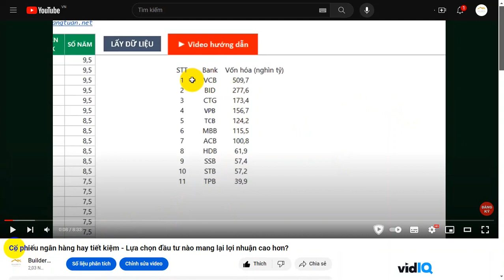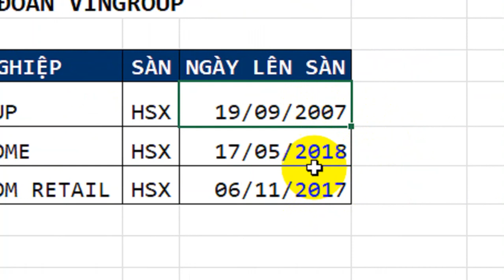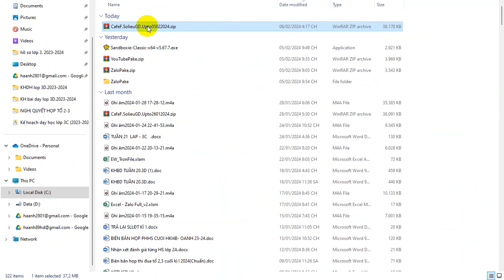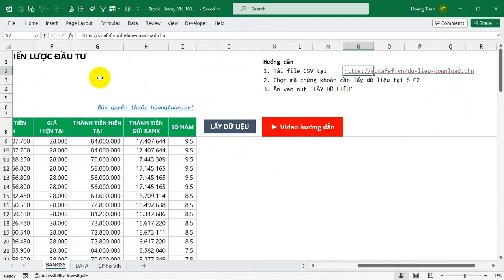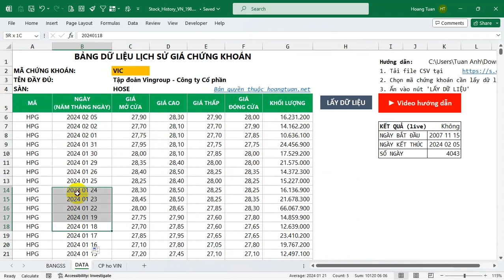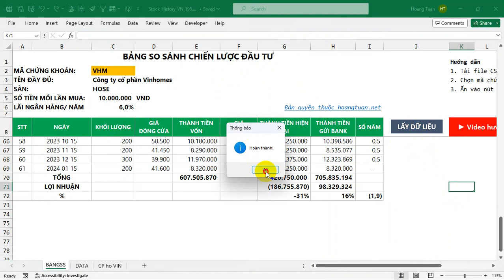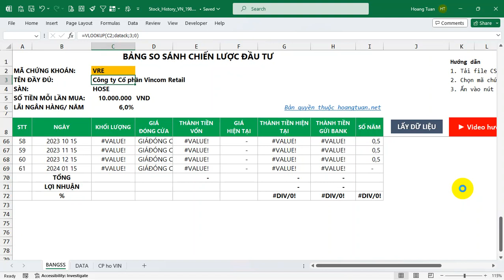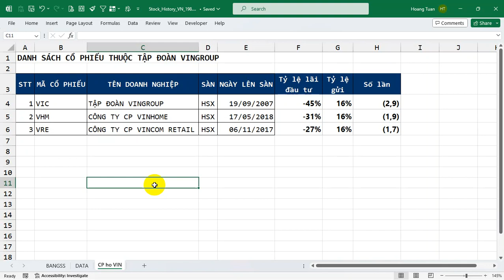Tra cứu lịch sử giá chứng khoán với Excel - Mẫu ví dụ mã chứng khoán họ Vingroup: VIC, VHM, VRE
Tra cứu lịch sử giá chứng khoán với Excel - Mẫu ví dụ mã chứng khoán họ Vingroup: VIC, VHM, VRE và so sánh với lãi suất ngân hàng!
Chào mừng các bạn đến với video mới trên kênh BuilderTV! Trong video này, chúng ta sẽ cùng nhau khám phá cách sử dụng Microsoft Excel để tra cứu lịch sử giá chứng khoán một cách hiệu quả và đơn giản.